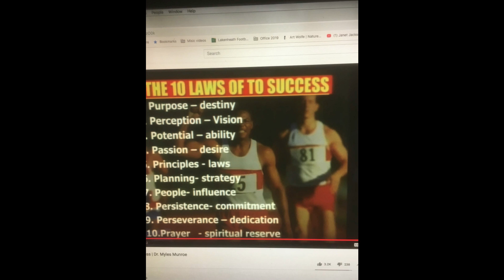Prove Them Wrong